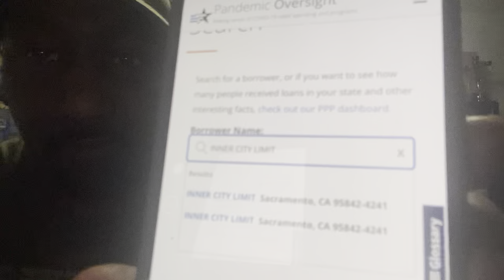Tammy Williams Is On The PPP Loan Website For Scamming Inner City Limits Is Not Legit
How Did A Woman On Section That Didn't Work 8 Vouchers Get 2 PPP Loans
Your Last Known Check Was From My Mothers Care Taker Program from when I saved my mom You Just Scammed her for a check because you failed to care for her at all I Know Because you told name your self When the hospital took over care and you were mad that you weren't getting paid and you wanted to pull her plug because of it and you were done you couldn't afford to come back and forth to see mom it was costing you too much that's when I told you go home we both agreed this role was not for you But you came back talking about you gotta pull her plug before the credit cards get turned off because you had bought her a cheap funeral and she wasn't terminal, she was in a condition you didn't want to deal with her in and had she made a recovery her response to her daughter stealing her credit cards and identity installed of being by her hospital bed for air Jordans and furniture for your section 8 apartment would be terminal you know who was always by her side for love? I was the decision wasn't yours you poor excuse for a daughter a sister a mother a human being I've watched and herd you hate everyone we knew growing up and take for only url own. you know I know because you talk to much thinking I'm just a obedient lil brother. this a mans world your dad wrong for not showing you that sooner. this yo fault for taking shots that won't never hurt...ouch you hit me right where I don't give af. come on Tammy ur jealous you know we all know me and my mom were there dream team you were not. even if she wanted you around you hated her and what she was about since child nobody but you ever gonna say me and mom wasn't tight I could do no wrong remember Im the one who saved her life...you intentional got revenge on her on your watch you told me you did? did you not? the only reason I aint dropped the book yet is you keep doing new stuff.hahahaa what actor do you want playing your role in the movie?